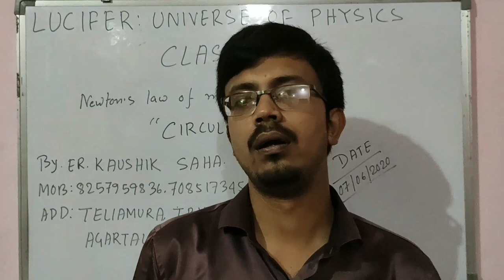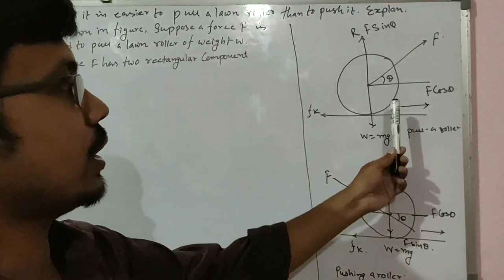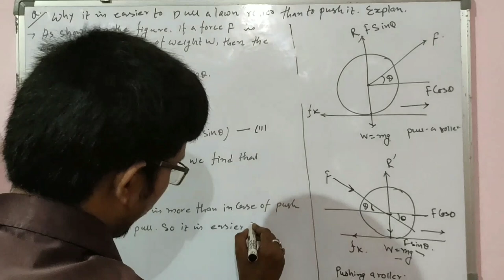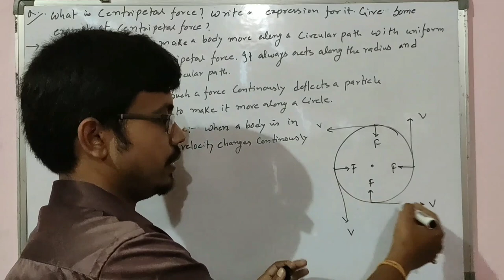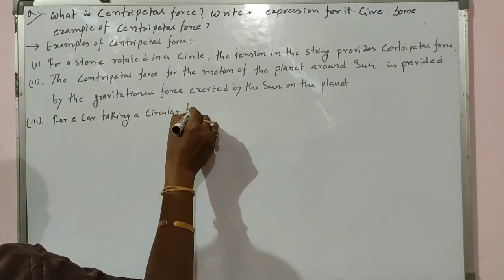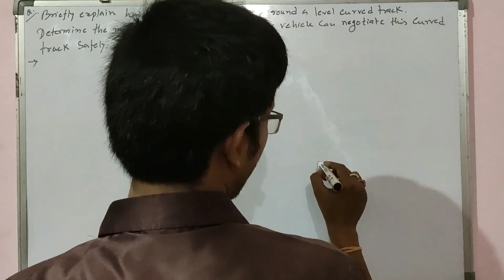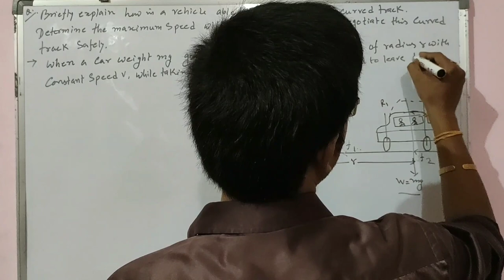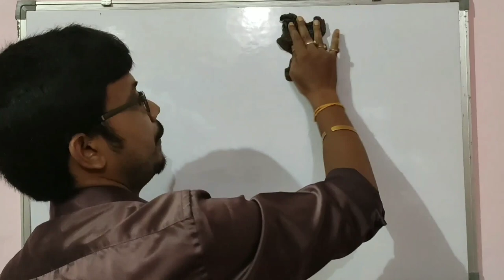CLASS 11 NEWTON'S LAW OF MOTION PART 11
Hello students... At first i tel you sorry because the quality of this video and the background light is poor..please adjust that..In this video we learn about laws of motion in hindi/english.. dont worry here i will discuss every topic and give u notes... if you face any kind of problems then you can contact me... This is part 11. this is a important part. .here we discuss circular motion and centripetal force. so dont skip and serially watch till the end...for next video watch playlist. you definately learn from my channel. watch share and subscribe... thank you.